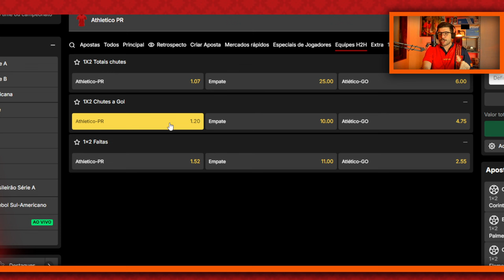PRÉ-JOGO | ATHLETICO X ATLÉTICO-GO: QUANDO SÓ EXISTE A OPÇÃO DE GANHAR!